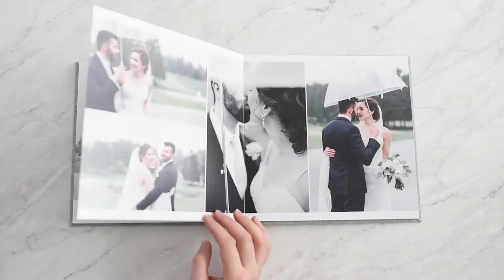Sage Linen Wedding Album | Brittani Elizabeth Photography